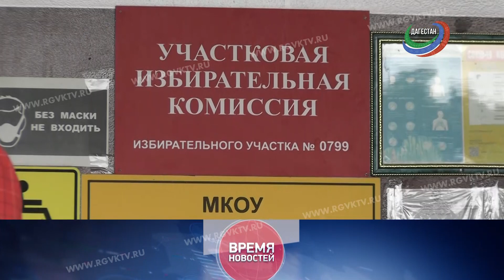«Выборы 2021». Дагестан делает свой выбор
Дагестанцы активно голосуют. Свой выбор уже сделали тысячи жителей нашего региона. Среди них - моряки Каспийской флотилии, Герой Великой Отечественной войны Ибрагим-паша Садыков, отец Героя России Магомеда Нурбагандова и самый сильный человек планеты.